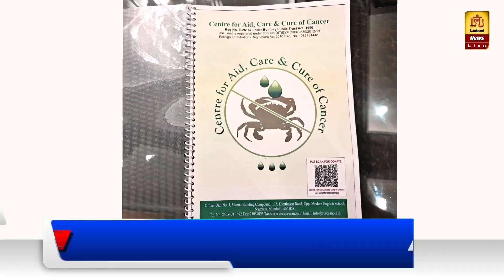Centre for Care & Cure of Cancer ki hui Islam Gymkhana me Meeting